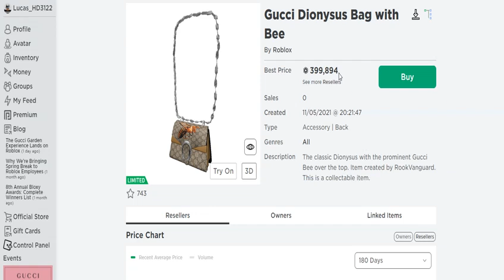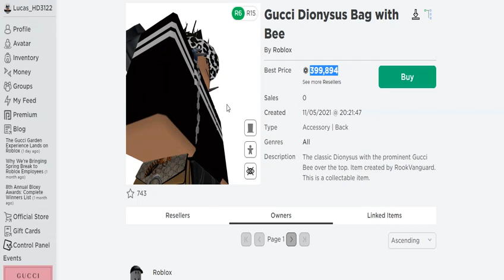Roblox - ROBLOX endoidou de vez, agora é o fim *item da GUCCI virou limited de 500K 😂😂😂😂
ROBLOX endoidou de vez, agora é o fim *item da GUCCI virou limited de 500K 😂😂😂😂

► Fontes de Notícias e Vazamentos Confiáveis do Roblox -

► Promo Códigos do Roblox - (Itens Grátis Que Precisam Colocar Uma Palavra no Para Resgatar)

Todos os Promo Códigos do Roblox Funcionando:  SPIDERCOLA & TWEETROBLOX & ROBLOXEDU2021

Até o Próximo Vídeo Aventureiro!